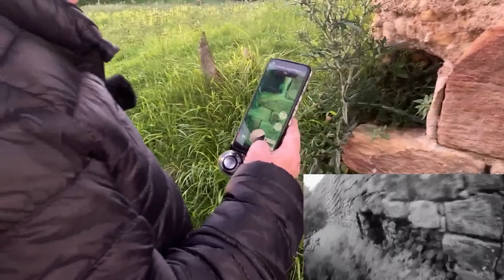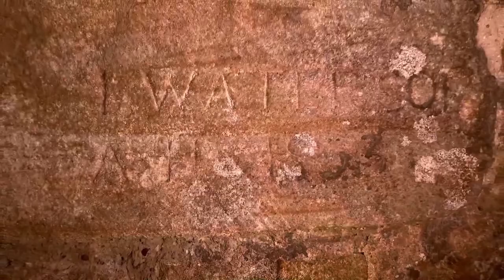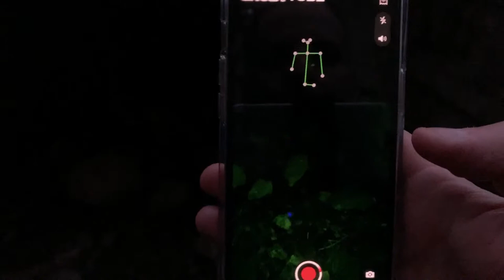Mitford Castle - Ghost Hunt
Mitford Castle was full of activity in what we think were dungeons, where people were locked up and possibly tortured and left to die.

A ghost hunt by a haunted river and castle.